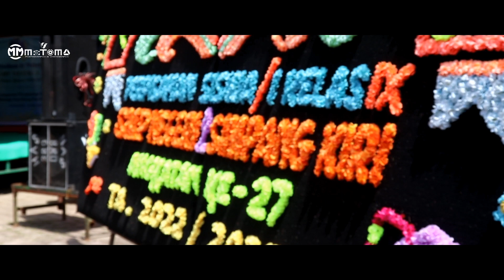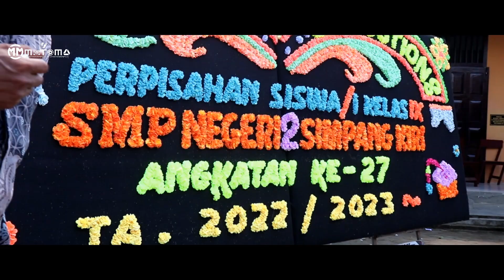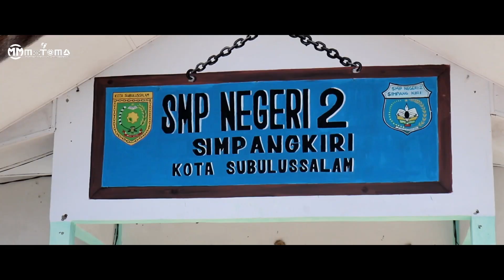[FULL VERSION] FAREWELL SMP NEGERI 2 SIMPANG KIRI CLASS OF 2023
Created by: MOTOMO MEDIA
"Take it, make it, share it"
Backsong/backsound :
BANNERS -Someone To You
Jason Mraz - I Wont Give Up
Jamer Miller -  Maybe Next Time